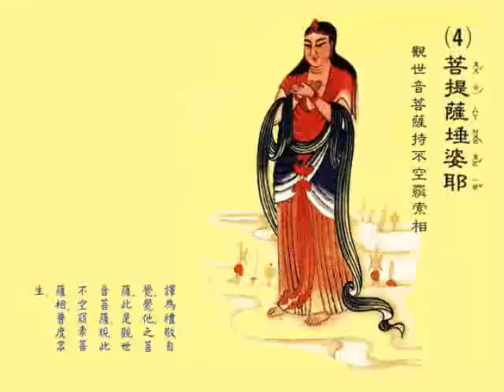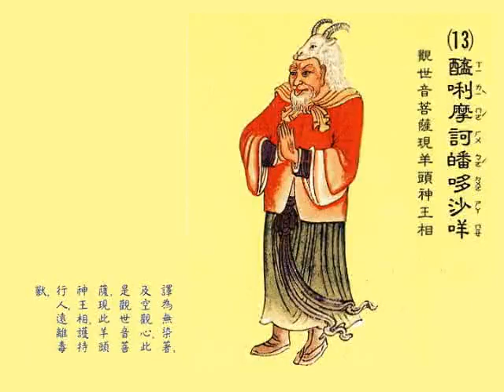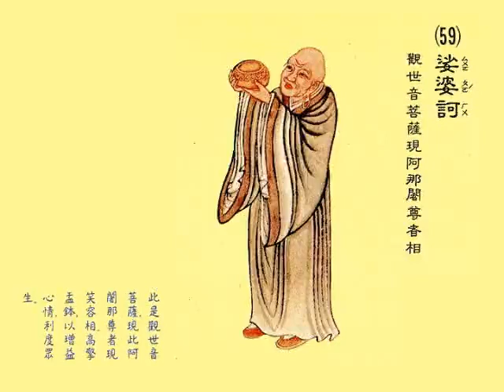大悲咒（宣化上人诵）